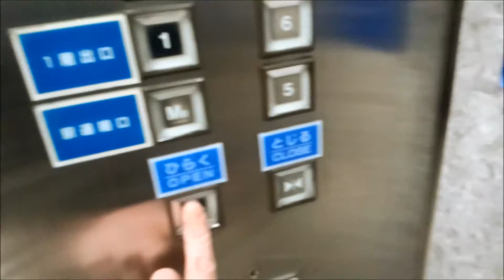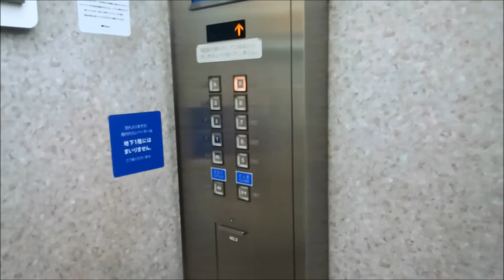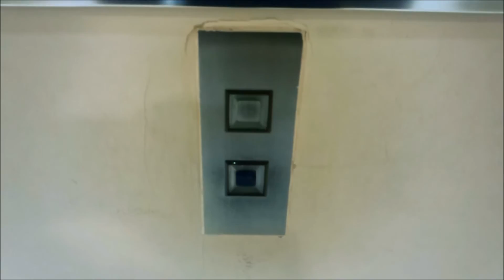東芝エレベーター 京王百貨店新宿店 1・2号機 Part1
京王百貨店新宿店の1・2号機エレベーター(その１)です。

It is a Toshiba Elevator of KEIO DEPARTMENT STORE SHINJUKU STORE,Shinjuku City,Tokyo Met in Japan.

西口にある京王電鉄を筆頭とした、「京王グループ」の地上8階建ての電鉄系百貨店で、京王線の駅ビルであります。
エレベーターは3箇所、計10基設置されており、全て東芝製です。
この動画は1・2号機で、中地階(MB)から8階と屋上までの全フロアに止まるエレベーターです。右側2号機には車椅子操作盤が設置されており、この車椅子操作盤も唯一全フロアに停止します。なお、中地階は食料品売り場で、京王・JR線のコンコースにも繋がってるのだが、コンコースへは階段となっているため、1階で店舗外のエレベーターを利用する事となります。
改修済みで、操作盤やチャイム音と、この時に店舗の大改装があった事から1994年度に今の姿になったと思われます。また、この建物は1964年に完成していますが、東芝がエレベーターを製造・販売を開始したのが1967年からなので、改修前は他社製のが使われていた可能性があります。
他の2箇所と内外装意匠は同じだが、この1・2号機のみ主・サブ操作盤が埋め込まれて設置されています。また、乗り場のホールランタンは1階のみにしか設置されていません。
音声案内は東芝デフォルトだが、特殊なアナウンスが装備されており、「このエレベーターは自動運転です。」「ご利用階のボタンを押して下さい。」のアナウンスが流れます。
この1・2号機はB1階からの上り時のみ、1階に強制停止する様になっています。

メーカー：東芝
機種：CL75(ルミナス系統)
駆動方式：ロープ式
運転形式：群管理運転
設置台数：2基
音声案内：○
車椅子操作盤：○(2号機のみ)
停止階：10(MB.1.2.3.4.5.6.7.8.R)
定員：33名
積載：2150kg
設置年：1964年(昭和39年)
改修年：1994年(平成6年)度(推測)
撮影地：東京都新宿区　京王百貨店新宿店

Manufacturer:Toshiba
Drive system:Rope type
Mode of operation:Group management operation
Number of installed:2
Announce:○
Wheelchair control panel:○(No,2 only)
Stop floor:10(MB.1.2.3.4.5.6.7.8.R)
Capacity:33
Loading:2150kg
Installation year:1964
Refurbishment year:1994(Guess)